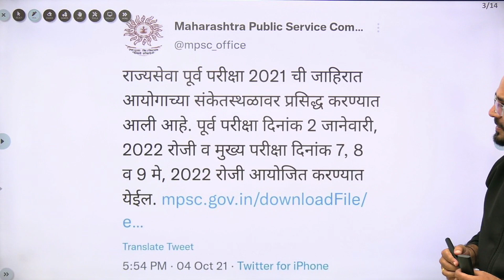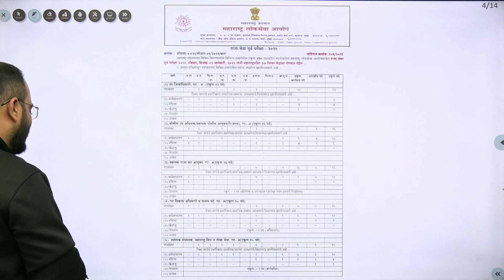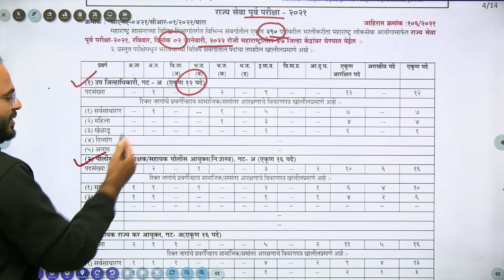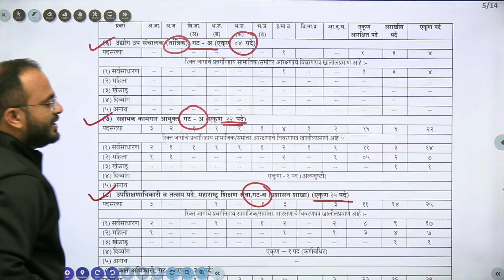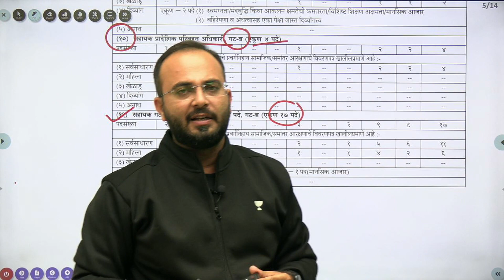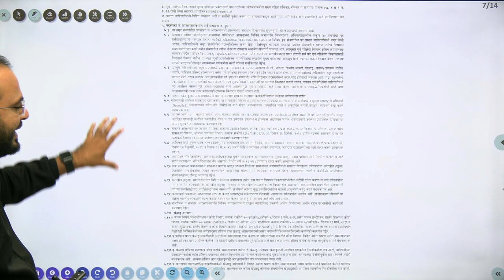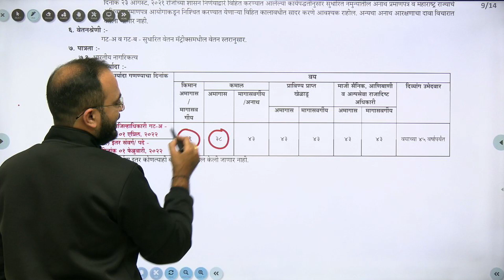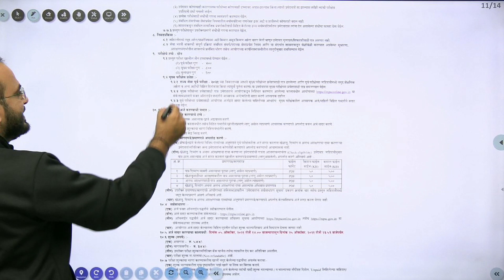Notification Out! राज्यसेवा 2021 जाहिरात आली | Vacancy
Notification Out! राज्यसेवा 2021 जाहिरात आली 290 जागा | Durgesh Makwan

You can enroll in Unacademy Subscription and get the following benefits:
1. Learn from your favorite teacher
2. Dedicated DOUBT sessions
3. One Subscription, Unlimited Access to Live Online Classes and Videos
4. Real-time interaction with best-in-class teachers
5. You can ask doubts in live online classes
6. Limited students in each Class
7. Download the videos & watch them offline

About the educator: Durgesh Makwan has more than 8 years of experience teaching for Competitive exams. He has motivated thousands of students and guided them to success in cracking various competitive exams.